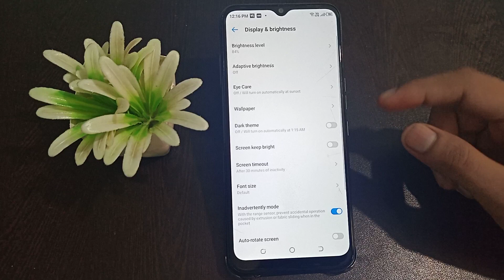How to off Inadvertently mode Tecno Pop 5 LTE